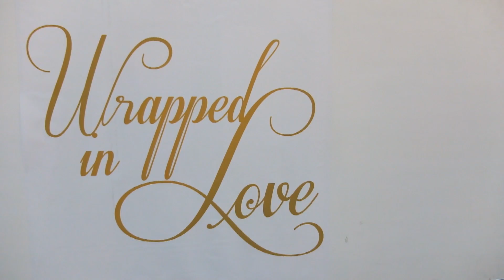Ayala Malls 12 Days of Christmas: Day 12 (Glorietta)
Spread the cheer this holiday season! From December 10-21, 2012, kindness finds a space in Ayala Malls as we bring to you 12 Days of Christmas. Experience random acts of kindness and be wrapped in love only at Ayala Malls!

Random Acts of Kindness Day 12: Glorietta
Video by: The Lightswitch